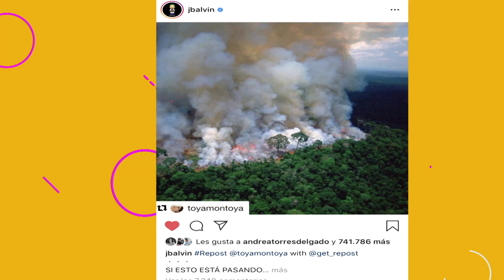Incendio en la Amazonía